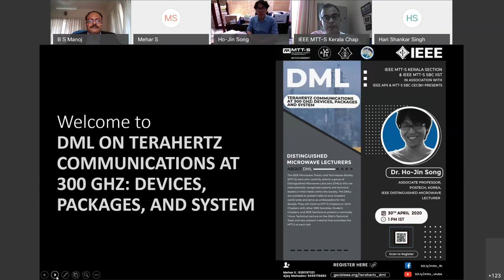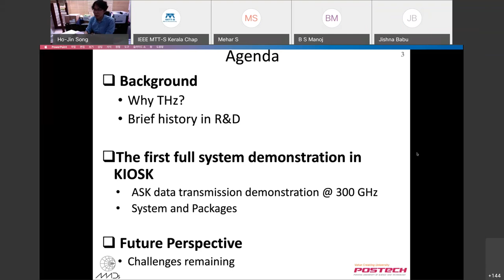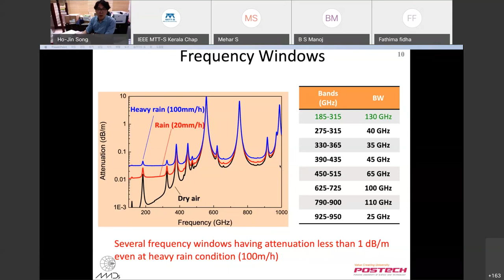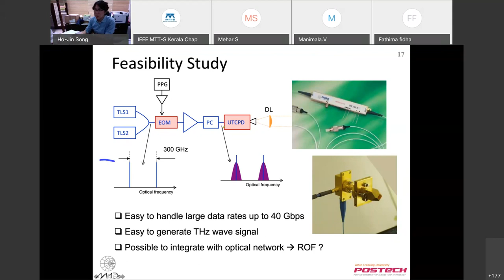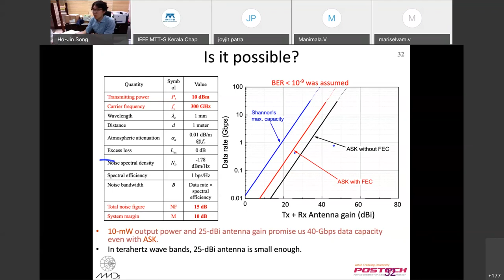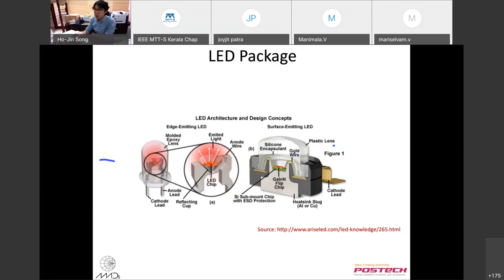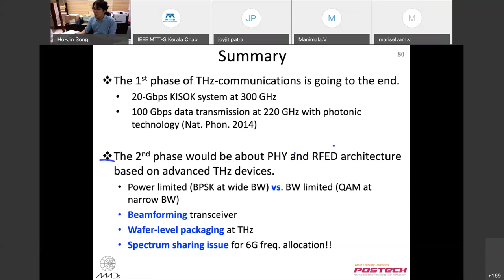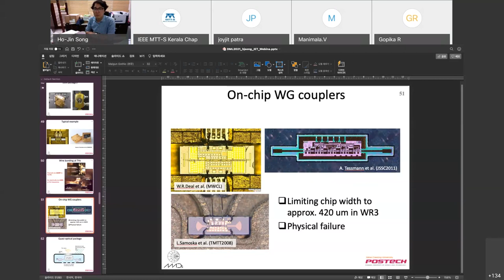DML ON TERAHERTZ COMMUNICATIONS AT 300 GHZ DEVICES, PACKAGES, AND SYSTEM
Distinguished microwave lecture jointly organized by IEEE MTT-S Kerala Section and IEEE MTT-S SBC IIST in association with IEEE MTT-S & APS SBC GECBH on April 30, 2021.

About the speaker: Dr. Ho-Jin Song
Ho-Jin Song received the B. S. degree in electronics engineering from Kyungpook National University, Daegu, Korea in 1999, and the M.S. and Ph.D. degree in electrical engineering from Gwangju Institute of Science and Technology (GIST), Gwangju, Korea, in 2001 and 2005, respectively. Since he joined Nippon Telegraph and Telephone, Japan in 2006, which is the third largest telecommunication company in the world, he had engaged in the development of sub-millimeter and terahertz wave devices, circuits and systems for communication, remote sensing and imaging applications. In 2015, he was named to a distinguished research scientist of NTT Labs. Since 2016, Dr. Song has been with the department of Electrical Engineering, Pohang University of Science and Technology (POSTECH), Pohang, Gyeongbuk, Korea. His current research interest includes mm-wave and terahertz circuits, antenna, packages and test-bed systems, particularly for wireless communication, connectivity and radar applications. Dr. Song was a recipient of GIST Best Thesis Award (2005), NTT Labs Research of the Year Award (2009 and 2014), Young Scientist Award of Spectroscopical Society of Japan (2010), IEEE Microwave and Wireless Component Letters Tatsuo Itoh Best Paper Award (2014) and Best Industrial Paper Award at IEEE MTTs-IMS 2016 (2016). He is a senior IEEE member and an IEEE distinguished microwave lecturer for the 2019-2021 term.

About the topic:

TERAHERTZ COMMUNICATIONS AT 300 GHZ: DEVICES, PACKAGES AND SYSTEM
Recent progress in semiconductor devices on compound semiconductor or silicon substrates has made it possible to produce more power and receive a signal with less noise at THz frequencies. Various integrated circuits for the THz radio front-end functional blocks, including power and low-noise amplifiers, modulators and demodulators, and oscillators, have been demonstrated in the last decade. In the first experimental demonstration conducted in 2004, bulky instruments originally developed for THz spectroscopy were used to transmit pulsed THz signals carrying a 7-kHz bandwidth audio signal across a short free space. However, recently, there have been several successful demonstrations of multi-Gbps data transmissions at THz frequencies with state-of-the art devices and components. In this talk, the first prototype of a THz wireless communications system designed under the ‘touch-and-go’ scenario will be presented. I clarify the concept of the KIOSK data downloading system, cover some considerations in this work, and present a brief link-budget plan. We will then overview technologies for implementing THz components operating at 300 GHz and their performance, followed by preliminary investigation of the channel responses and the experimental demonstration results. At the end of the presentation, we will discuss several issues that need to be addressed for the future of the THz communications systems, in terms of system architectures, packaging and potential applications.